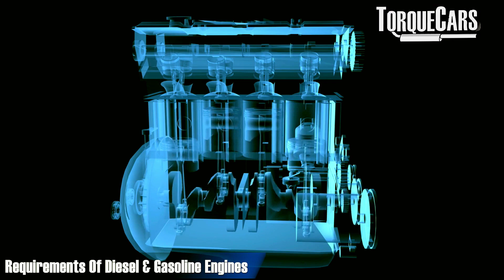Rough Idling Bad Idle Problems: Diagnosing & Getting To The Bottom of Bad Tickover Issues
Find out why you have a rough running engine, a bad idle or it keeps stalling at tickover. The causes usually fall into a few simple areas, & if you know what to look for diagnosis is usually a simple DIY fix.

Is your engine idling rough, causing your car to judder or stutter while ticking over? These symptoms can be annoying, but more importantly, they might signal deeper issues with your engine. In this in-depth video, we’ll guide you through everything you need to know about diagnosing and fixing rough idling, ensuring your car runs smoothly once again.

🔍 Chapter 1: Unveiling the Culprit - What Causes a Misfire?
What exactly causes your engine to misfire, leading to that rough idle? We kick off this exploration by digging into the most common causes, such as ignition system failures, fuel delivery problems, and more. Understand how these factors play a role in the smooth operation of your engine.

🛠️ Chapter 2: Harnessing Technology - Utilizing the OBD 2 Port for Diagnostics
Ever wonder how professionals diagnose engine issues so quickly? It’s all in the tools! We show you how to use the OBD 2 port, a powerful diagnostic tool that gives you real-time insights into your engine’s health. Learn how to pull codes and understand what they mean for your rough idling problem.

💧 Chapter 3: Fuel System Cleaner - A Remedy for Idling Woes
Is a dirty fuel system behind your rough idle? We take a closer look at how fuel system cleaners can help. Discover the science behind these products and how they can restore proper fuel flow, enhancing combustion efficiency and smoothing out your idle.

💰 Chapter 4: Effects of Using Cheap Quality Fuels on Idling
Think all fuels are created equal? Think again. Cheap fuels can lead to poor combustion and rough idling. In this chapter, we explore how fuel quality impacts engine performance and why spending a bit more at the pump might save you from idling issues down the road.

🔧 Chapter 5: Unmasking Other Inherent Problems
Sometimes, the cause of a rough idle isn’t immediately obvious. We delve into lesser-known culprits like vacuum leaks, faulty sensors, and other hidden issues that could be sabotaging your engine’s performance. Knowing where to look can be half the battle in solving idling problems.

🔚 Chapter 6: Conclusion - Conquering Rough Idling
After covering the causes and fixes, we wrap up by summarizing the key insights from this video. With the right knowledge and tools, you’ll be equipped to tackle rough idling head-on, ensuring your engine runs like a dream.

Why This Video Matters:
Rough idling is more than just an annoyance—it’s a sign that something might be wrong with your engine. By understanding the causes and knowing how to diagnose the problem, you can prevent more serious issues down the line. This video is your one-stop guide to ensuring your car idles smoothly, improving both performance and longevity.

We’re here to help you keep your car in top shape with more expert tips and in-depth guides. Have questions or experiences with rough idling?

0:00 Start
0:40 Intro
0:51 What Causes A Misfire?
4:09 Using The OBD 2 Port For Diagnostics
5:46 Fuel System Cleaner
6:12 Effects Of Using Cheap Quality Fuels
7:09 Other Inherent Problems
7:36 Conclusion